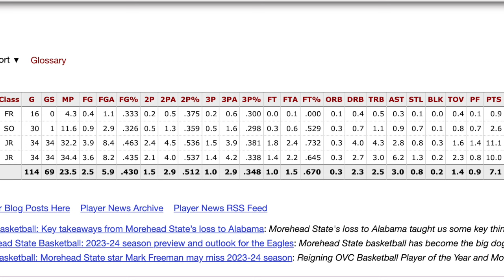NEWS: Iowa Men's Basketball adds ASSIST MACHINE Drew Thelwell, Morehead State G via transfer portal